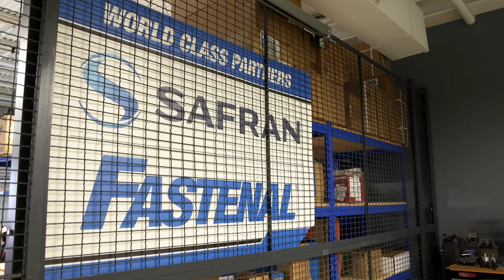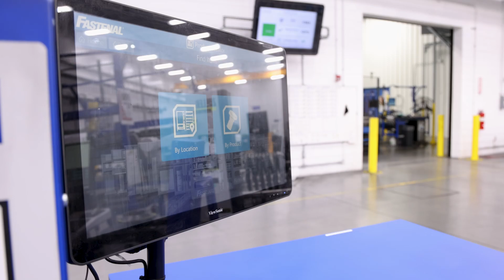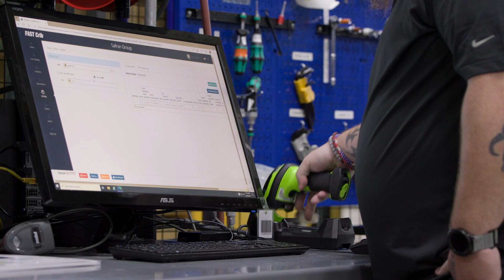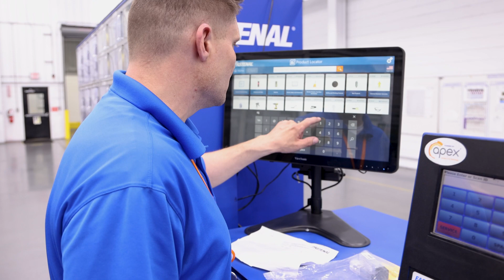Fastenal Case Study with Safran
Learn how Safran Landing Systems in Walton, Kentucky is working with Fastenal to offload non-core tasks and sharpen its focus on production.